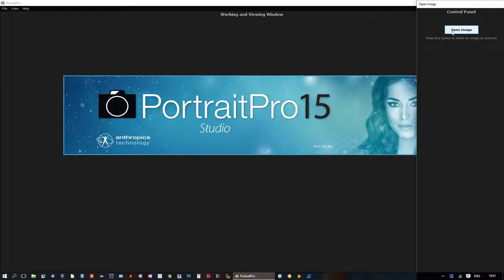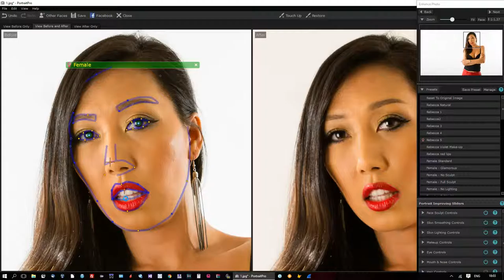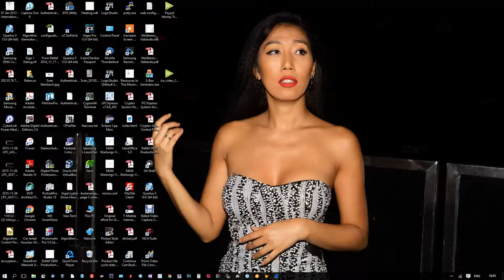Portrait Pro crash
This product provides content dependent crashes. The company did not respond. In my opinion, marketing is very good, but product quality is far behind. And, it is not useful in a professional workflow.